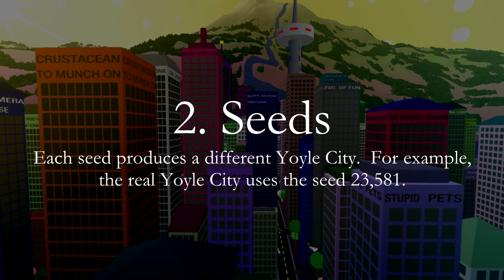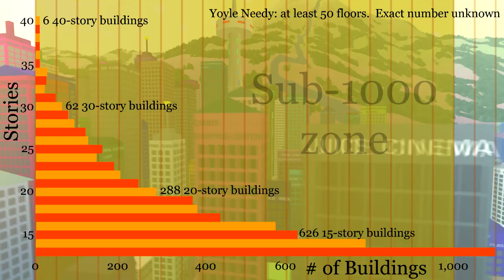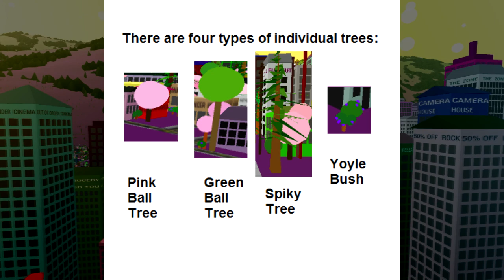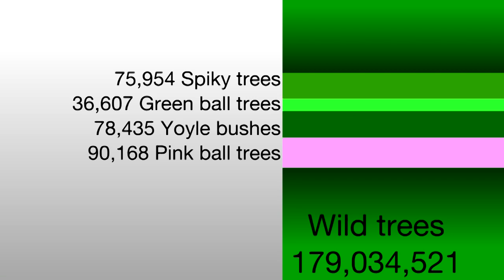More Yoyle City Stuff